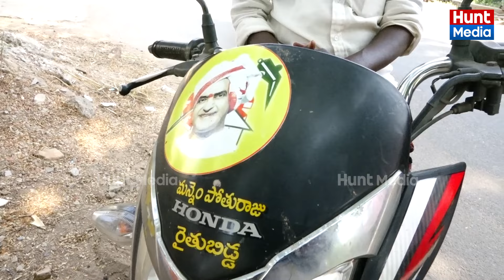Gannavaram Public Talk on AP Elections 2024 : 110-120 సీట్లు తో ప్రభుత్వం నీ స్థాపించింది..! TDP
GannavaramPublicTalk on APElections2024 : 110-120 సీట్లు తో ప్రభుత్వం నీ స్థాపించింది..!
NOTE: How is Jagan's government doing and who is going to be WON in the upcoming elections2024?